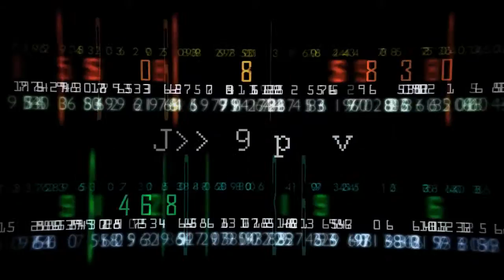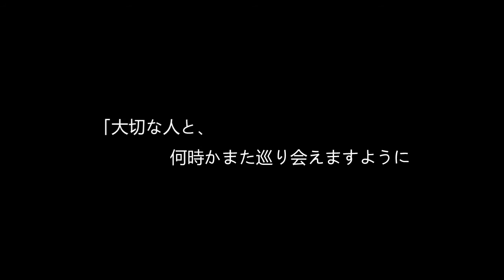[可塑性记忆]终将消失的梦幻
UP主: V.R.